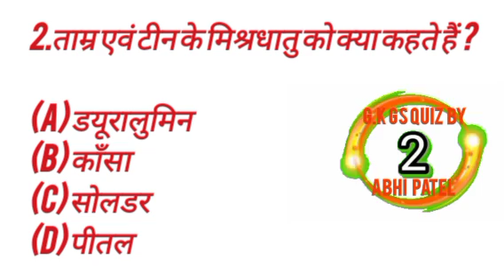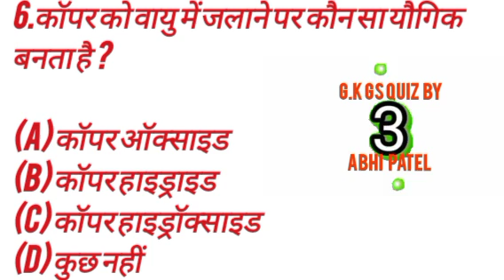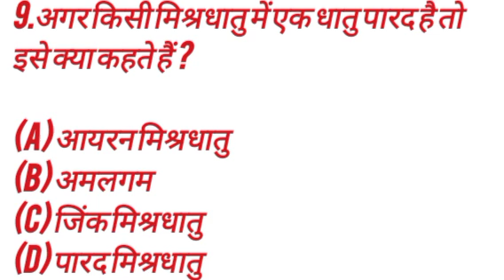GKQuiz GSQuiz TriviaTime TestYourKnowledge KnowledgeIsPower FunFacts QuizTime